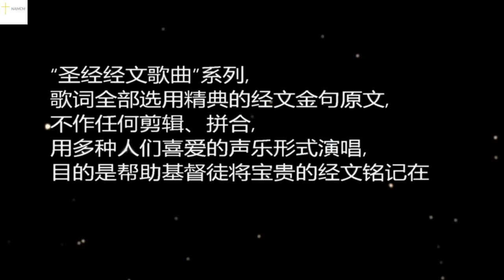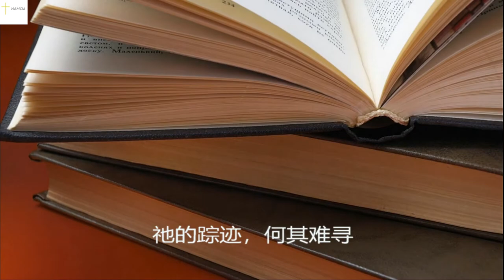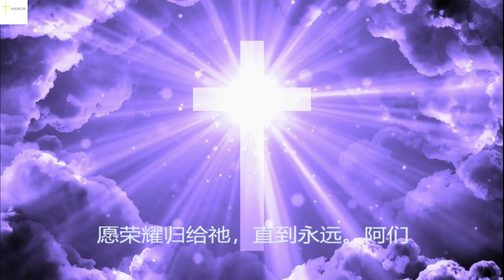【深哉，神丰富的智慧和知识】裴克圣经诗歌MV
男高音歌唱家裴克现居美国。他早年毕业于南京艺术学院，1985年赴美留学，获歌剧专业硕士学位，之后成为基督徒并且受洗。2007年开始，裴克从事以圣经经文的音乐创作和演出为表现形式的音乐事工，至今已经创作了几百首圣经诗歌。

歌词：罗马书11:33-36节
Bible verses in this video: Romans 11:33-36
视频编辑/Video's editor: Lewis Lu

【圣经诗歌】事工参与人员
男高音         裴    克
女高音         庄晧芳
女高音         蒲    瑞
指   挥          王君佩
指   挥          徐文胜
钢琴伴奏     石    音
                     裴   克
                     蒲   瑞
视频制作 ：华人牧者团契